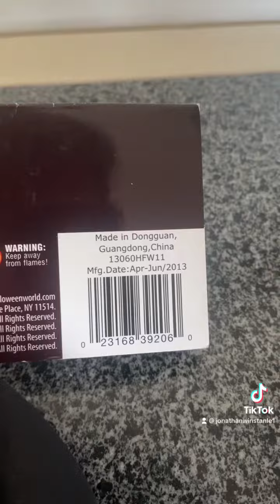Scream 4 2013 RESHOOT